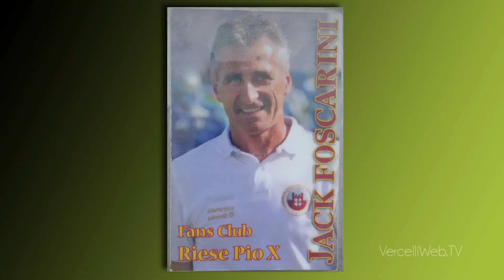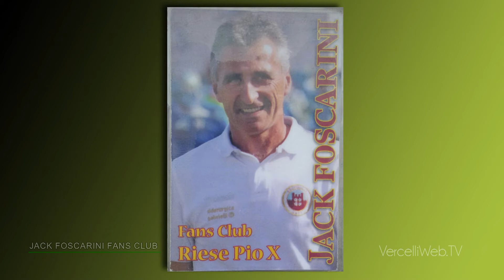20160423 Foscarini Fans Club